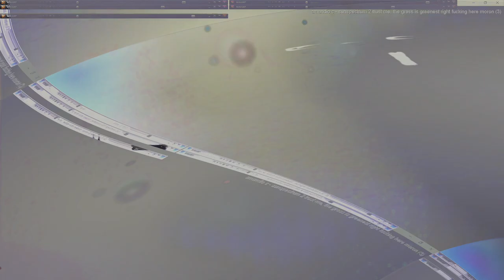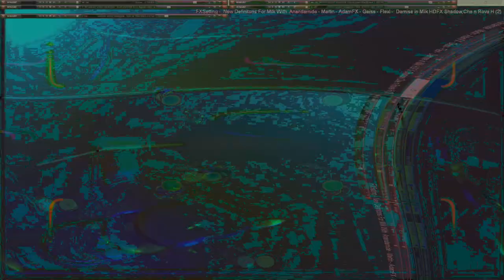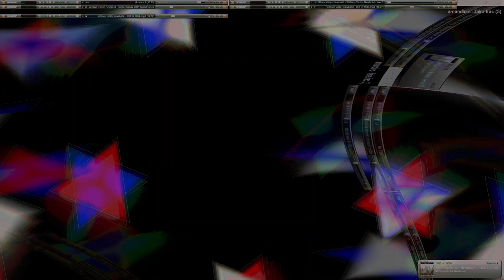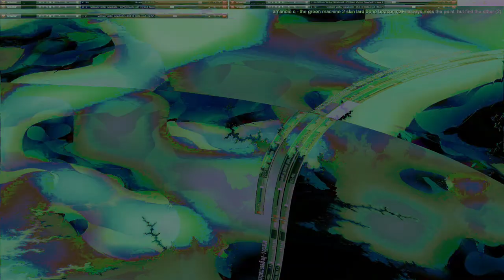Movie 24 09 13 04h35m35s series E